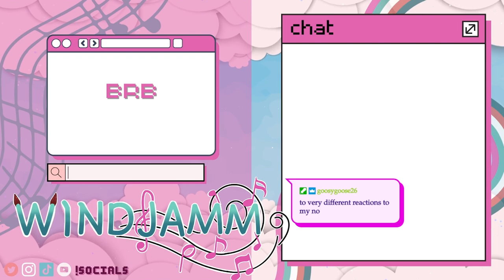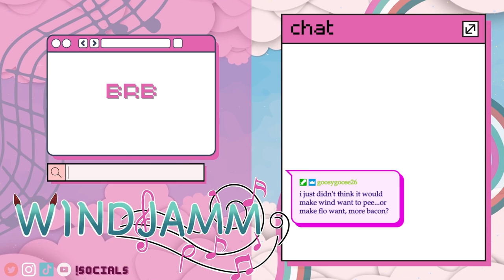Gettin' Scared with Flo! (Dead by Daylight Stream 8/27/23)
Flo and I played Dead by Daylight on stream!